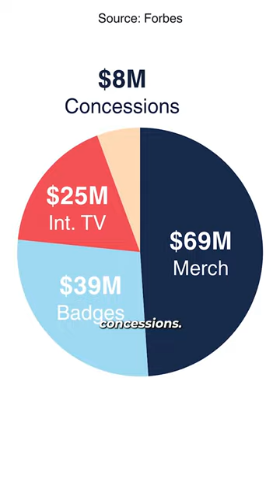The Masters PURPOSELY Misses Out On $300 MILLION 💰⛳️